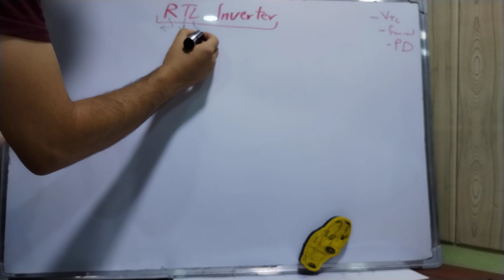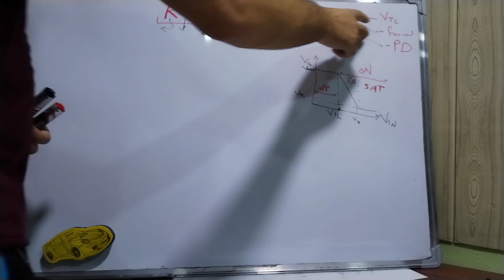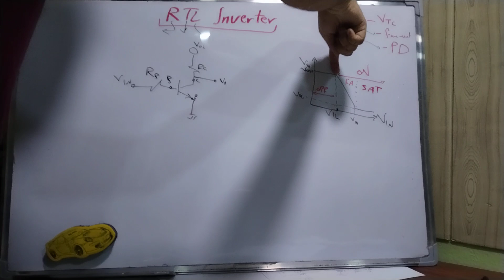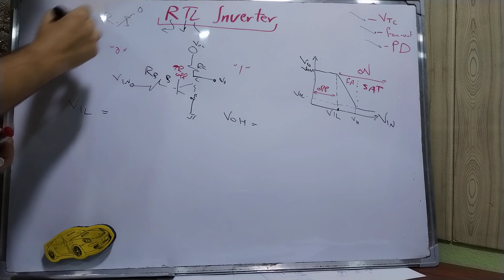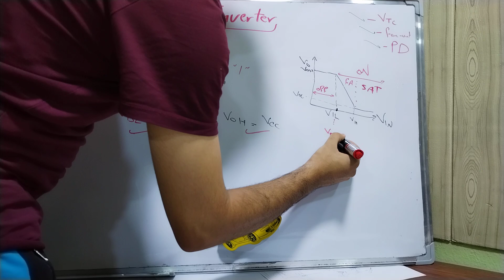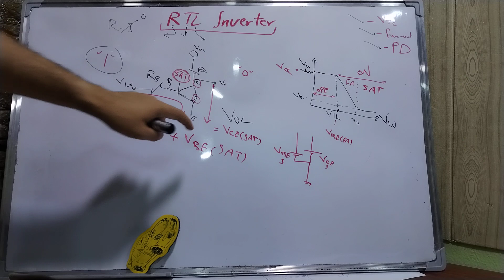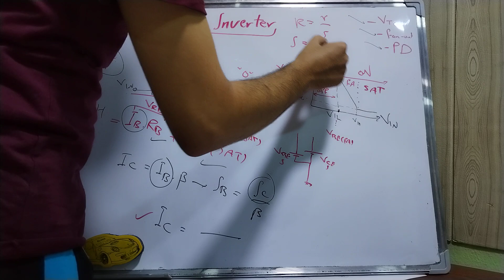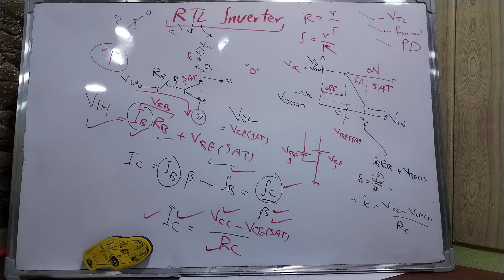RTL - Inverter _ VTC _ Critiacl point